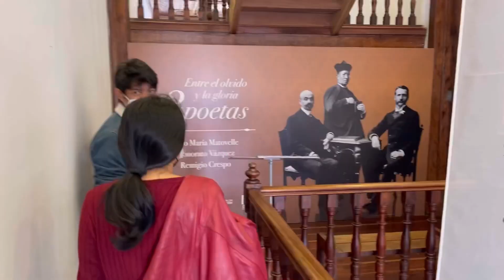36 hrs in Cuenca, Ecuador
Took a quick detour to visit this colonial-style city in Ecuador!